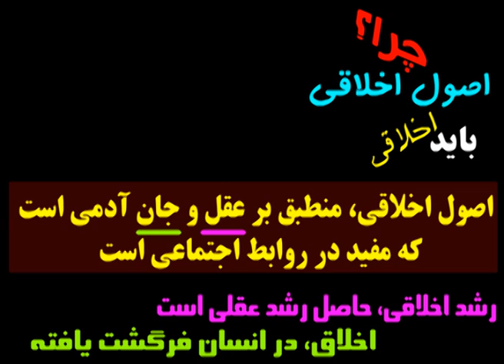99) اصول اخلاقی - من زئوس هستم - I am Zeus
چگونه دین، موجب تخریب اصول اخلاقی شد؟